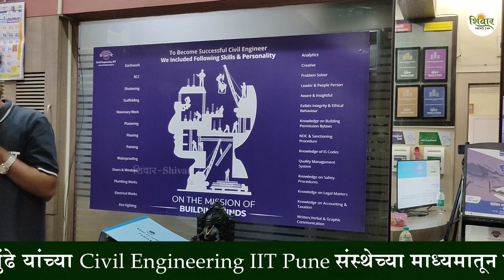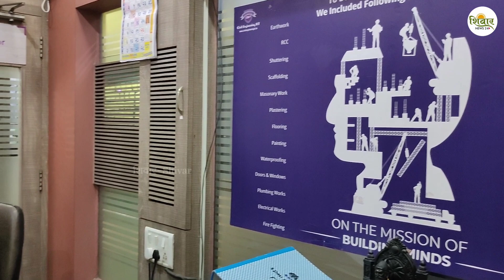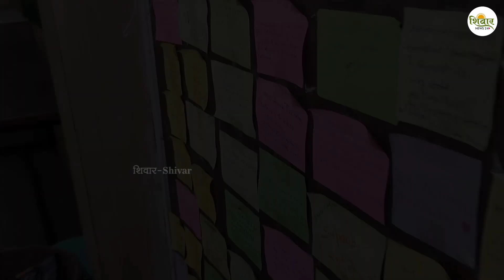दहावी पास तरुण होणार आता सरकारी ठेकेदार | Sarkari Contractor साठी शिक्षणाची अट नाही | Shivar News 24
पुणे शहरात Civil Engineering IIT Pune  नावाची संस्था आहे. या संस्थेमार्फत दहावी शिक्षण झालेल्या तरुणांना सरकारी कंत्राटदार-ठेकेदार बनविले जाते. त्यासाठी तरुण बेरोजगारांना प्रा. प्रवीण मुंढे हे सरकारी ठेकेदार बनण्याचे प्रशिक्षण देतात. Civil Engineering IIT Pune मार्फत रोजगाराच्या असंख्य संधी आहेत. या संस्थेत शासकीय नियमानुसार प्रशिक्षण मिळते. इंग्रजीऐवजी मराठी भाषेत ठेकेदार बनविण्याचे प्रशिक्षण देण्यात येते. एका वर्षाचा प्रशिक्षण कोर्सही या संस्थेत उपलब्ध आहे.

पत्ता : अलका टॉकीज चौक, डेक्कन, केतकी बिल्डिंग, 3 रा मजला, पुणे

marathi udyojak